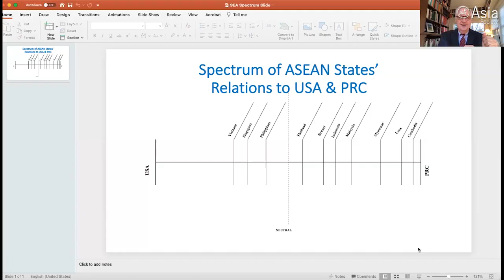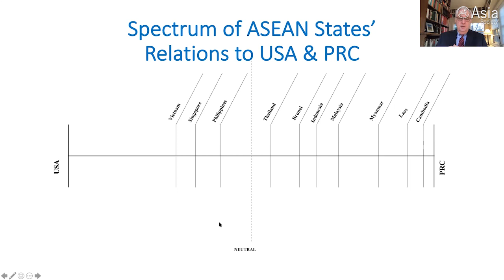Where Great Powers Meet: America and China in Southeast Asia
December 9, 2020 — Eminent China scholar David Shambaugh discusses the competition between China and the United States in Southeast Asia, the subject of his new book Where Great Powers Meet, in a conversation with Asia Society Policy Institute Vice President for International Security and Diplomacy Daniel Russel. (1 hr. 1 min.)

We’re in this together with you. Be InThisTogether with us. Support Asia Society today